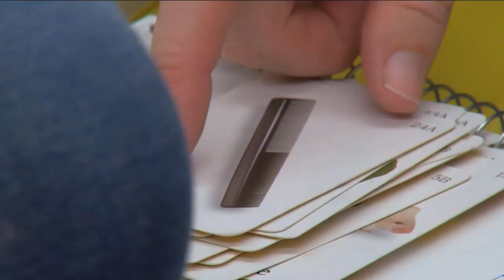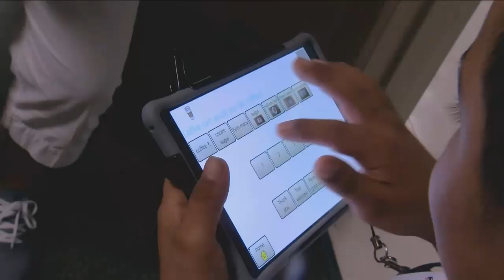Fifth grader's coffee cart delivers joy in Cape Coral